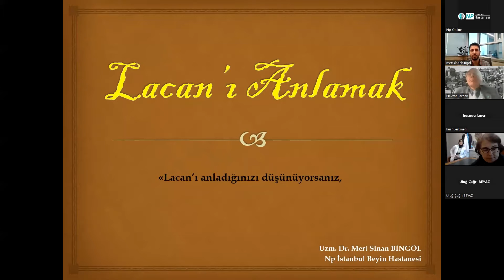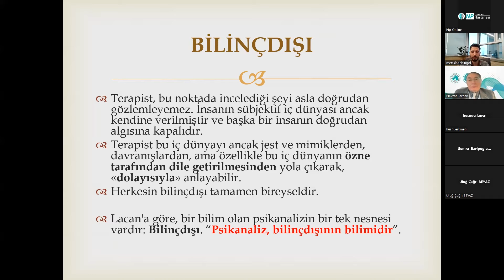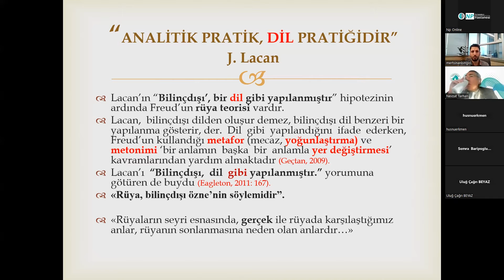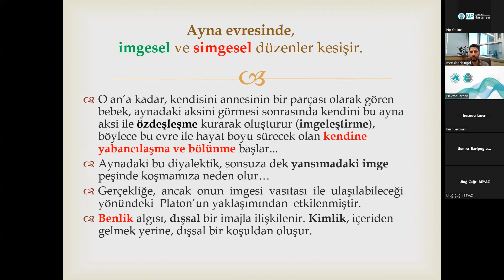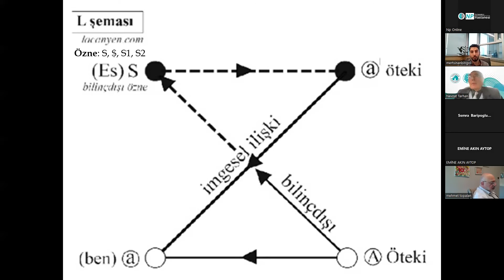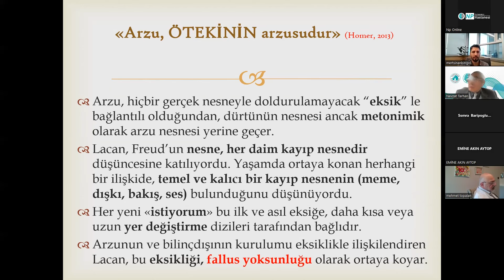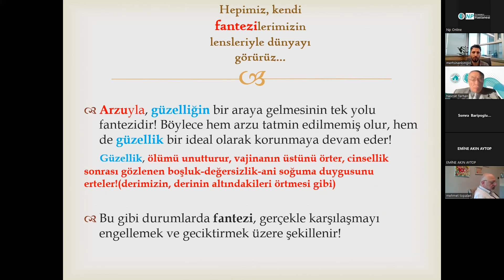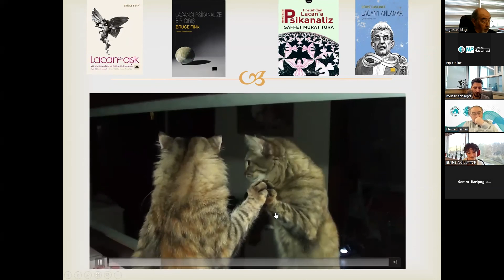MDT - Lacan'ı Anlamak, Jacques Lacan: Psikanalist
Bu haftaki Bilimsel Toplantı’nın konuğu Psikiyatri Uzmanı Dr. Mert Sinan Bingöl oldu. "Lacan'ı Anlamak" başlığında yapılan sunumda; Psikanalist Jacques Lacan'dan bahsedildi. Düşünceleri ve psikolojiye olan katkıları hakkında değerli bilgiler paylaşıldı.